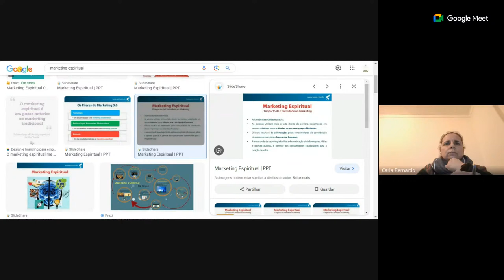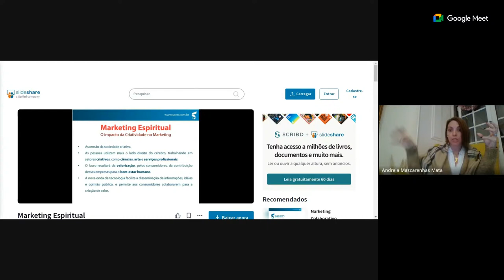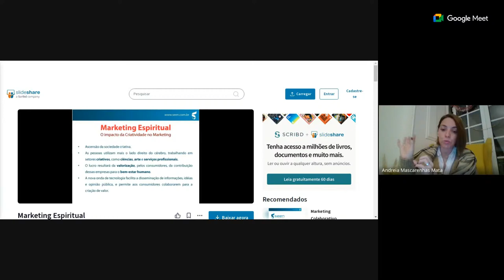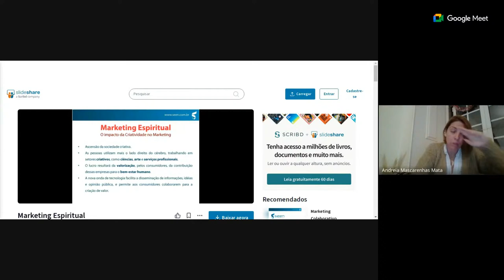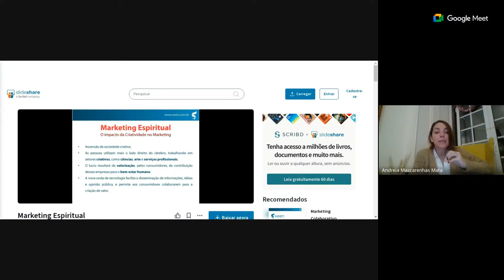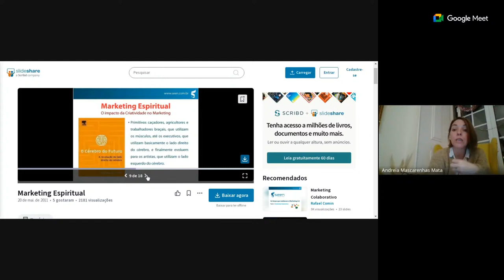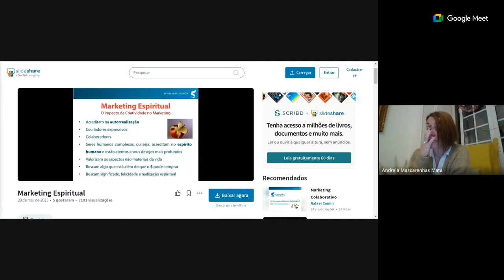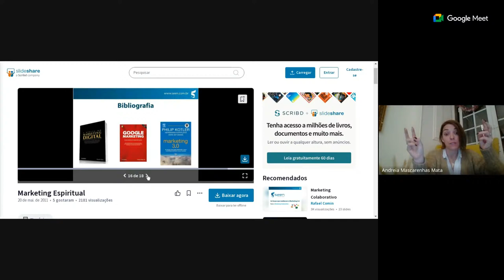Projectos Com Alma - Marketing Espiritual / Empreendedorismo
Andreia Mascarenhas Mata

Professora de desenvolvimento humano ◾ Oradora ◾ Autora de diversos Métodos que impactam e orientam a vida dos seus alunos ◾
Desde 2014 ao serviço terapêutico ▪️ 10 anos ao serviço da vida ▪️

Viver em Verdade!

Quando cheguei ao patamar de expressar de forma plena a minha verdade, a minha essência, tudo alterou na minha vida.Deixei de recorrer a técnicas e passei a integrar e reflectir todos os ensinamentos aprendidos até a data. Passei a olhar para a história da minha vida, como uma universidade repleta de lições invés de olhar para uma vida repleta de erros.Eu acredito genuinamente que podemos nos sintonizar na frequência dos milagres sempre.Basta uma simples rendição ao amor, à vida.
Quando olho para o futuro da humanidade, sei que estou a cumprir a minha parte!
Talvez seja este o maior desafio da humanidade. Acreditar que viver a vida, sem pesos, sem dor, seja possível.

Na construção de uma Nova Liderança!
Seguimos juntos em verdade